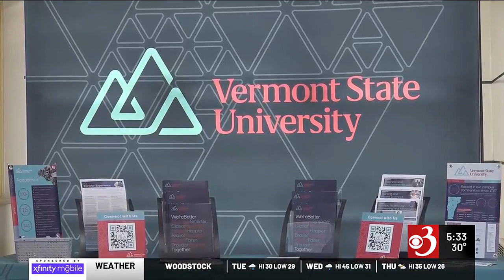Vermont State University Randolph opens new manufacturing center